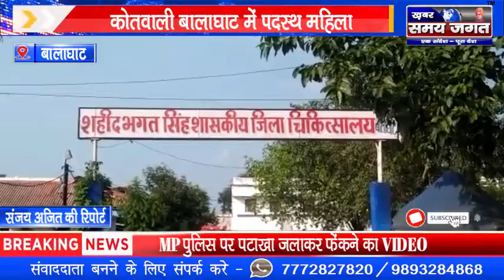बालाघाट - कोतवाली बालाघाट में पदस्थ महिला एएसआई कि संदेहास्पद स्थिति में मौत।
संजय अजित की रिपोर्ट